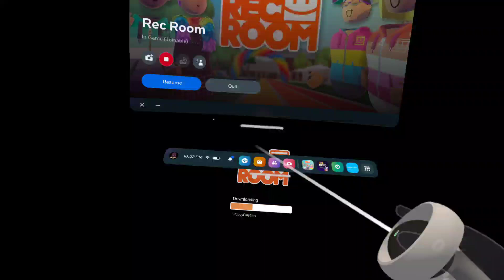REC ROOM We Finally Beat Poppy Playtime RRS ((Ep.169))